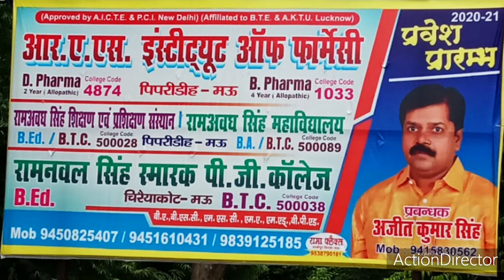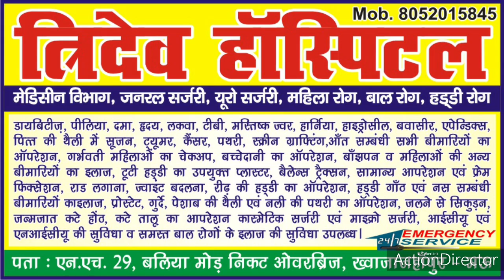मऊ- UP के CM को भी अपराधी बोलने लगे भड़के राजीव राय, देखें क्या कहा। रिपोर्टर शिवम कुमार Marina Sande